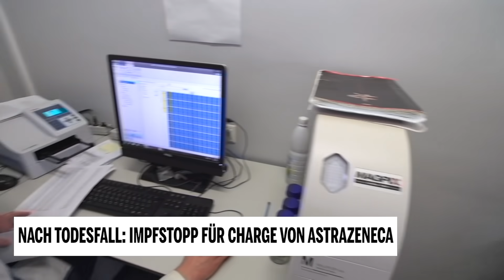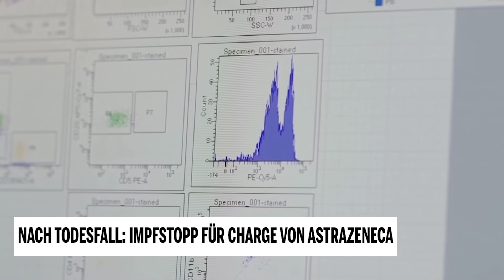Nach Todesfall: Impfstopp für Charge von AstraZeneca